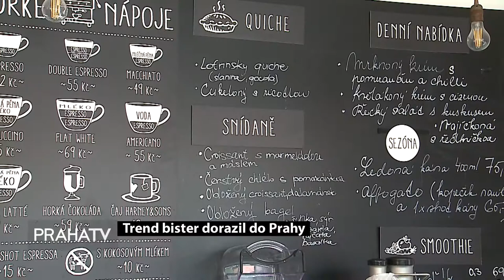Trend bister dorazil do Prahy